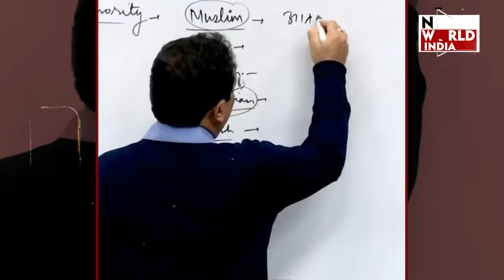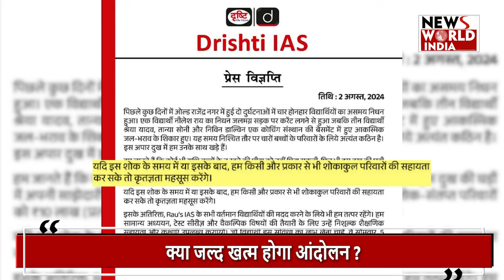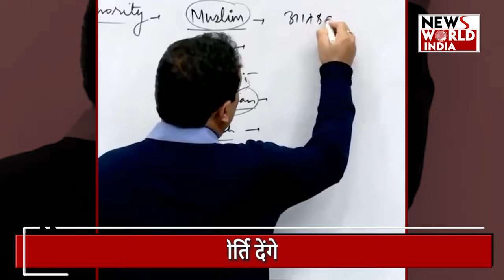विकास दिव्यकीर्ति बड़े दिलवाले, कोचिंग हादसे पर 2 बड़े एलान DRISHTI | IAS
UPSCaspirants UPSC UPSCaspirant Rajendra_nagar ORNprotests UPSC RaoIAS RajendraNagar Delhi DelhiCoaching drishtiias DelhiCoachingCenterIncident NewsWorldIndia NwiLive LatestNews HindiNews hindinews Vikas Divyakirti, who is surrounded by questions due to his silence on the coaching accident in Delhi, has made two big announcements to help the affected students. Vikas Divyakirti, who has apologized for the delay in responding, on one hand announced financial assistance to the families of the students who lost their lives in the accident and on the other hand also announced to give free classes to other students of this coaching.